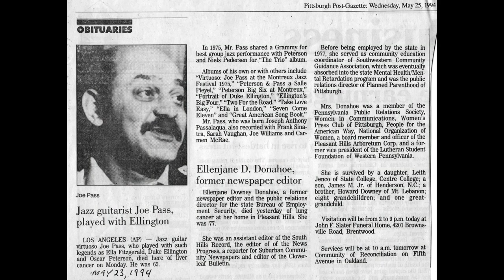Joe Pass/Laddie Timko 1942 Windber PA Cut 2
Joe Pass recording as teenager